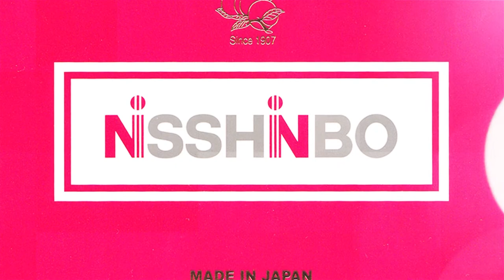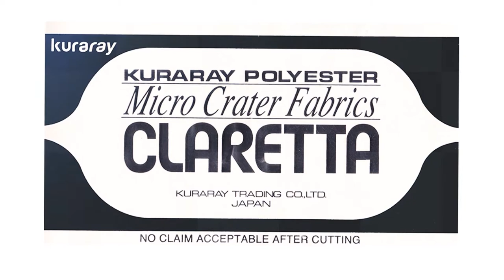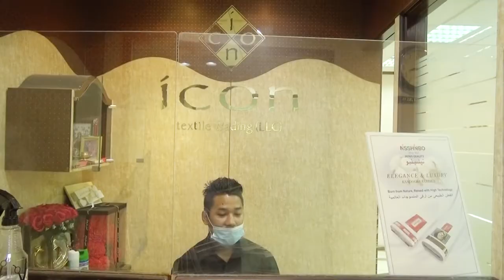Mr C J Israni CEO of Icon Textile Trading